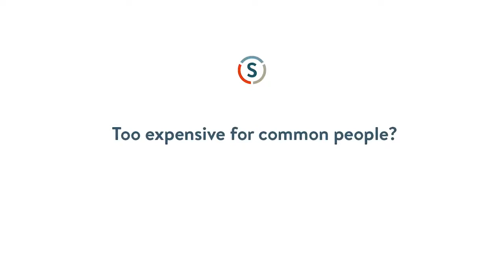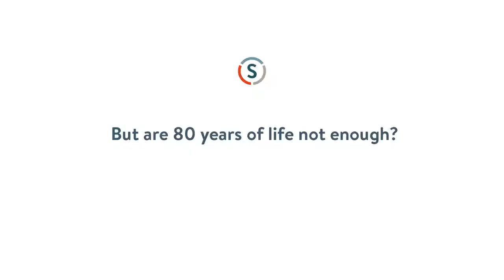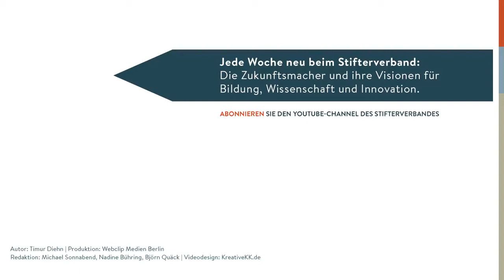Aubrey de Grey - How We Will Beat Aging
Aubrey de Grey is an English author and biomedical gerontologist and mathematician who has made a significant contribution to the Hadwiger–Nelson problem. He is currently the Chief Science Officer of the SENS Research Foundation and VP of New Technology Discovery at AgeX Therapeutics, Inc. He is editor-in-chief of the academic journal Rejuvenation Research, author of The Mitochondrial Free Radical Theory of Aging (1999) and co-author of Ending Aging (2007). He is known for his view that medical technology may enable human beings alive today not to die from age related causes.